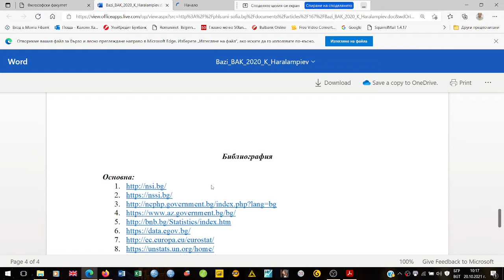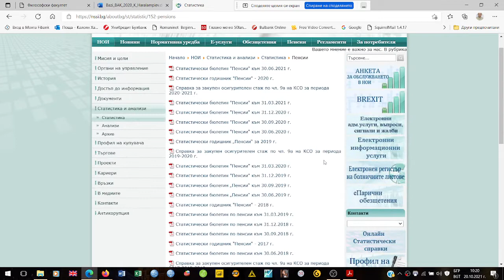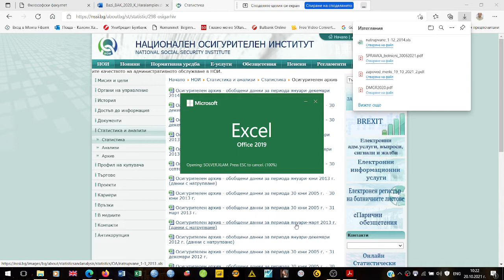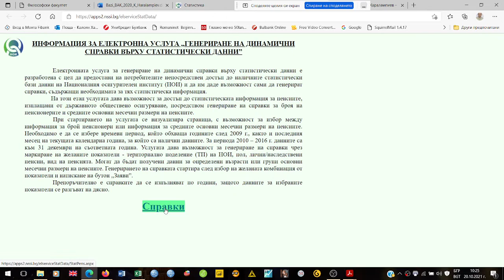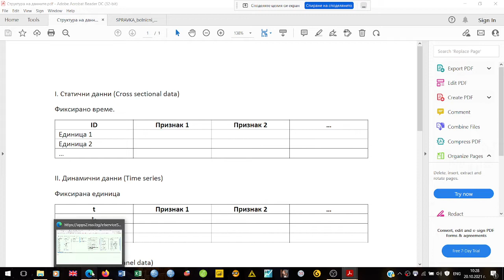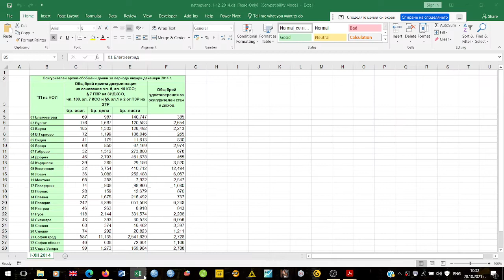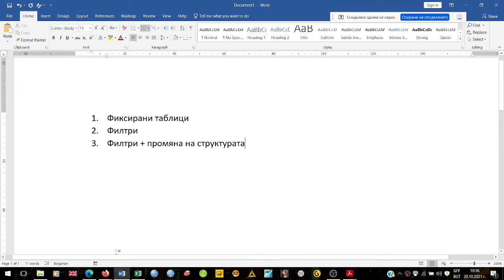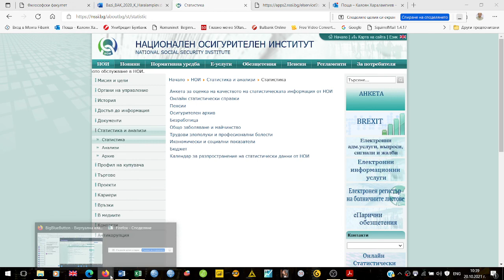2021 Други национални статистически бази данни: НОИ